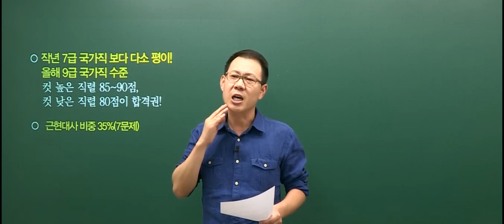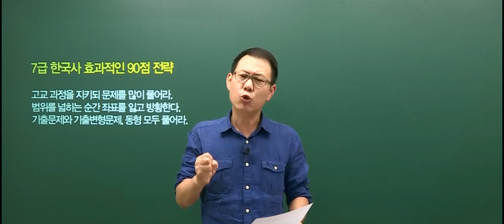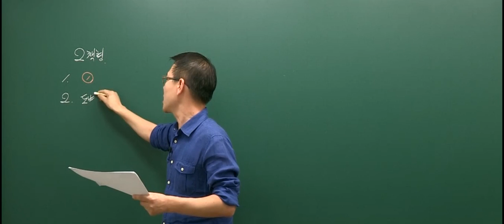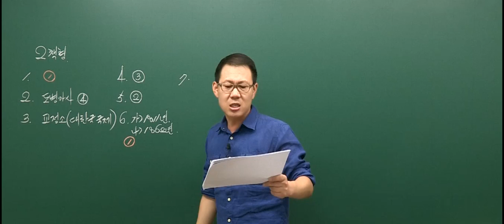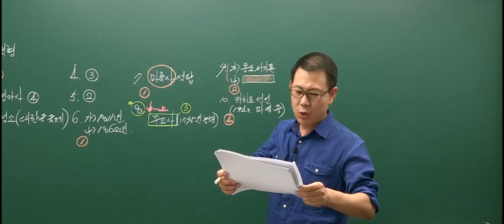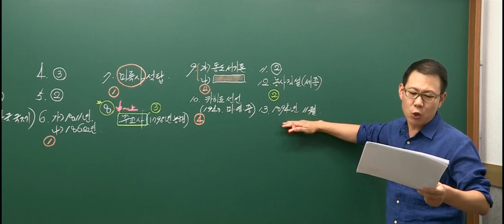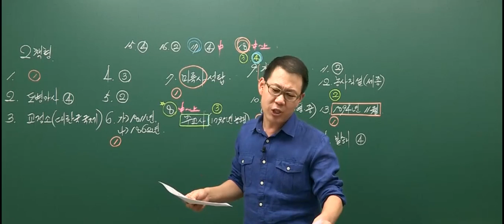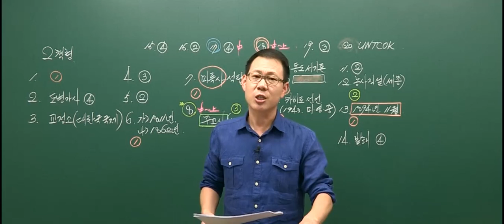20160827 공무원 한국사 국가직 7급 총평 및 해설강의 (2책형)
2016년 8월 27일에 시행된 국가직 7급 한국사 총평 및 해설강의 입니다.